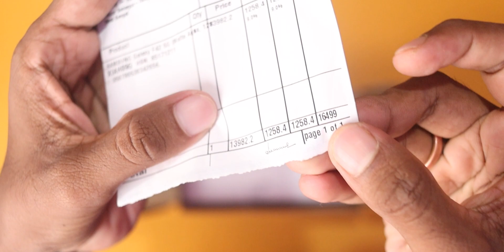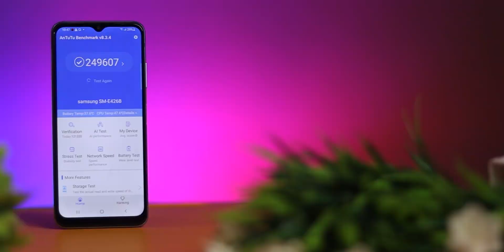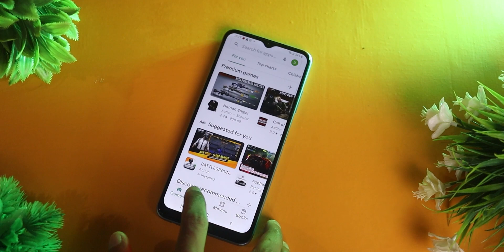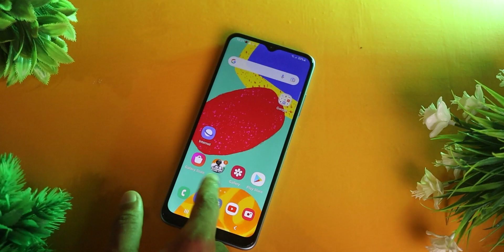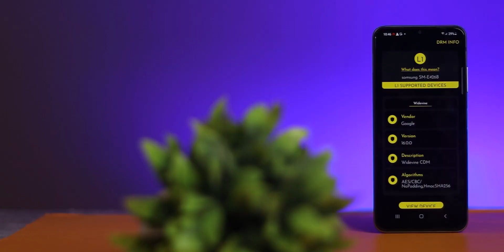Samsung Galaxy F42 5G Flipkart Big Billion Days Sale Unit Unboxing Only ₹16,999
AJ main Samsung Galaxy F42 5G Unboxing kiya hu. Honest Opinion Diya hu Dosto. Video last tak Jorur Dekna Dosto🙏🙏.

Video Topic :-

00:00 Introduction
00:36 Samsung Galaxy F42 Unboxing
01:30 Samsung Galaxy F42 Design
02:17 Samsung Galaxy F42 Gaming Performance
03:36 Samsung Galaxy F42 Display
05:01 Samsung Galaxy F42 Fingerprint & FaceUnlock
05:28 Samsung Galaxy F42 Overview
05:45 Samsung Galaxy F42 Battery
06:23 Samsung Galaxy F42 Big Problems
06:35 Samsung Galaxy F42 Features
06:56 Samsung Galaxy F42 Camera Test